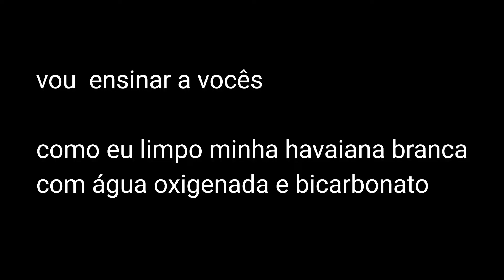COMO DESENCARDIR HAVAIANAS E OUTROS CALÇADOS BRANCOS SEM ESFORÇO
Essa misturinha potente vai limpar seus calçados de forma fácil e rápida e deixar eles branquinhos de novo, igual quando compramos na loja.
Se gostar deixa o like, compartilha esse vídeo para ajudar as amigas e os amigos, se inscreva aqui no canal e ative o sino pra receber todos os vídeos novos ok? Bjs e gratidão.